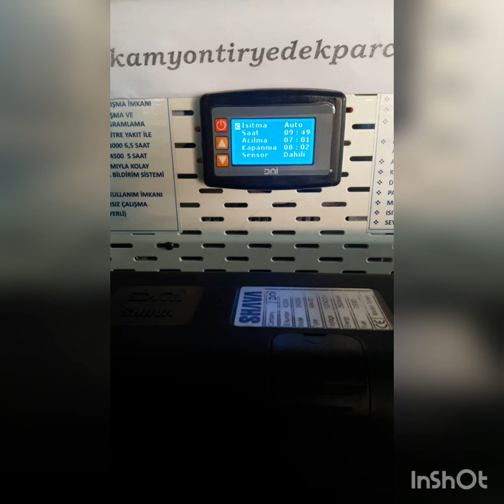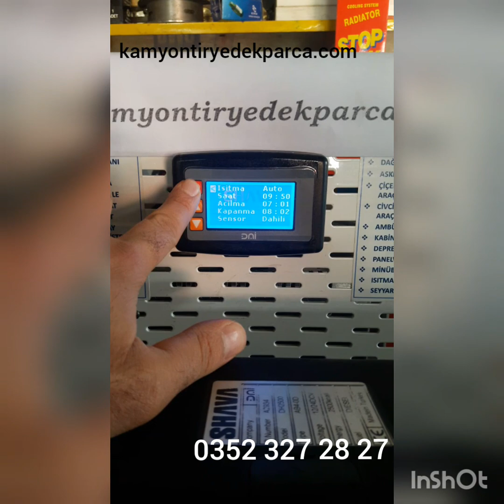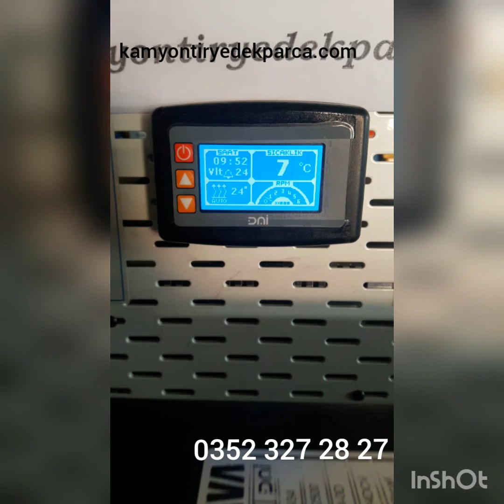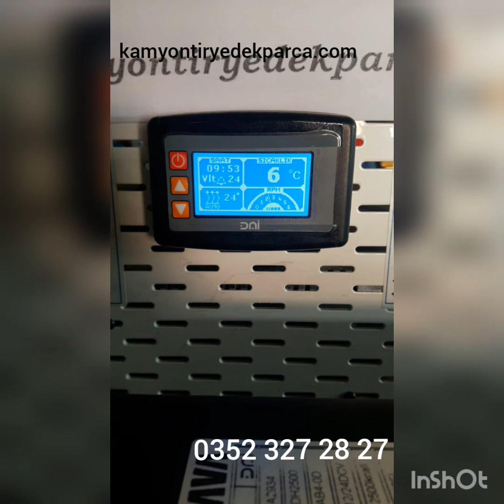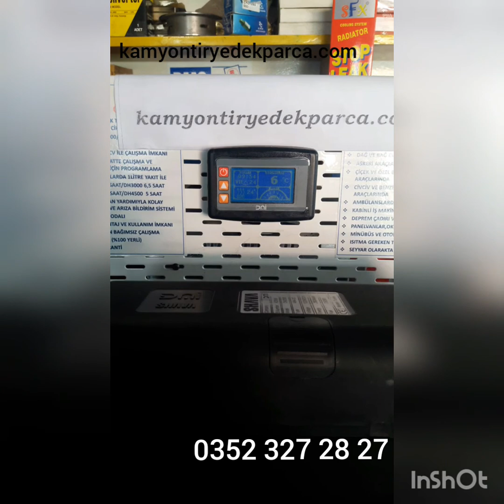Webasto Vebosta Kabin Isıtıcı 12-24 Volt Çalışma Sistemi Nasıl Çalışır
YÜZDE YÜZ YERLİ VEBOSTAMIZIN TANITIMINI YAPIYORUZ
(MİLLİ ÜRÜNÜMÜZ LÜTFEN PAYLAŞALIM)
*Yüzdeyüz Yerli
*Dijital Gösterge
*Zaman Ayarlamalı
*2 Yıl Garantili
*Bakımı Kolay ve düşük masraflı
*12-24 volt her ikisinde çalışır

Kullanım alanları:Kamyon tır kamyonet kabinleri,Servis,karavanalar,iş makinaları,tekne ,yat vb alanlarda kullanılmaktadır

✅ Taksit Seçeneği ✅Güvenli Alışveriş
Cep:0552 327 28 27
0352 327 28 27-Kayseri